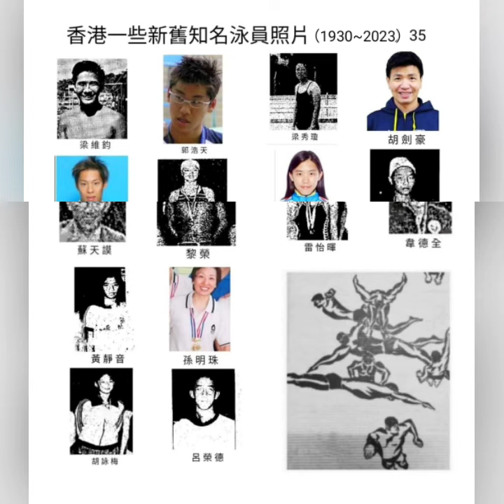香港一些新舊知名泳員照片影片（1930~2023）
包括
1.著名泳員(奥運、亞運、香港代表)
2.泳員身份+其它領域出色(如名教練、作家、知名藝人等)
3.成人先進冠軍多者。
4.無相片不列。
5.知名者多，祇列部份。

香港一些新舊知名泳員照片（1930~2023）1
歐鎧淳、李啓淦、陳耀邦、陳耀海、
施幸余、李繼賢、楊秀瓊、王敏超、
郭錦娥、黃婉貞、
何詩蓓、絲依架（ C. Eager ）。

香港一些新舊知名泳員照片（1930~2023）2
戚烈雲、温兆明、徐亨、蔡曉慧、
陳娟秀、韋漢娜.(Hannah Wilson)、卓銘浩、劉彥恩。
郭鎮恒、陳其松、
卡蓮羅拔遜(.Karen Robertson)、鄭莉梅。

香港一些新舊知名泳員照片（1930~2023）3
陳震南、張乾文、古敏求、尹立新、
謝雪心(孔令馥)、譚凱琳、林凱喬、劉志雄、
吳家樂(.Fenella Ng)、何甄陶、
吳鎮男、許健萍。

香港一些新舊知名泳員照片（1930~2023）4
黃錫林、伍劭斌、陳振興、杜敬謙、
麥少萍、吳慶華、歐嘉慧（區淑芬）、黃澤鋒（澤民）、
陳健樂、鄭麗珊、
廖嘉莉、張健達。

香港一些新舊知名泳員照片（1930~2023）5
王羽（王正權）、盧笑娟、曾意銘、胡達昌、
王俊仁、鄭崇連、符梅、黃鍇威、
韋米高（Michael J . Wright ）、鄧浩光、
陳兆亨、曹旺卿。

香港一些新舊知名泳員照片（1930~2023）6
方力申、高妙齡、楊珍美、伍棹然、
謝旻樹、沈德寶莉.Deborah Sims、馬益添、M.慕勒、
凌天宇、鄧國光、
梁沼蓮、梁慧娜。

香港一些新舊知名泳員照片（1930~2023）7
郭健明、江忞懿、陳宇寧、陳錦康、
梁健儀、何南慧、鄧穎欣、葉穎寶、
麥克.曲架.Mark Crocker、梁沼冰、
祁鳳霞、劉帝炳。

香港一些新舊知名泳員照片（1930~2023）8
李雁婷、黃嘉菲、羅德貞、劉敬婷、
張國瑜、莫家輝、吳聲發、譚永成、
林昭光、梁愛梅、
徐海東、李恒楓。

香港一些新舊知名泳員照片（1930~2023）9
黃少雄、余德丞、李志廣、簡綽桐、
趙善穎、陳錦波、何漢炘、霍劭國、
陸經緯、陳詠雪、
黃澤中、盧京文。

香港一些新舊知名泳員照片（1930~2023）10
彭蘊瑤、陸海天、李衍瑜、趙展鴻、
蘇美蔚、黃筠陶、林政達、衛恒恩.(Whittington Peter Harry)、
曾鳳群、區婉玲、
李穎詩、陳耀宗。

香港一些新舊知名泳員照片（1930~2023）11
葉賀民、麥年豐、Michael Scott 、鍾元、
麥當娜.(Fiona Mcdonald)、Joanna Clark、何明莉、黎慧、
黃玉冰、梁耀輝、
吳欣鍵、何天朗。

香港一些新舊知名泳員照片（1930~2023）12
洪詩琪、高嘉倫(.Perran Coak)、郭迪明、張運志、
劉錦波、韋可梅、劉少芳、王芊霖、
孫嘉兒、林敏子、
李秀美、羅斯夫人。
香港一些新舊知名泳員照片（1930~2023）13
符泳、林君雅、吳婉琪、朱國新、
吳小華、吳海成、莫啓迪、邱嘉琳、
郭彩明、彭淑梅、
柯莉花、葉佩英。

香港一些新舊知名泳員照片（1930~2023）14
法蘭.蒙迪路.Fransisco X. Monteiro 、G.佳頓、
黃竟豪、張浩然、
廖靜嬅（樺）、何明芝、劉玲、林浩賢、
江欣琦、殷浩俊、
温綉嫦、蔡永健。

香港一些新舊知名泳員照片（1930~2023）15
威家漢、吳宇軒、麥浩鱗、張志光、
莊遜、張祐銘、葉振榮、陳啓亨、
ZACHARY MOFFATT、歐陽鳳麗、
陳潤強、張敏靈。

香港一些新舊知名泳員照片（1930~2023）16
屈金城、吳緻文、沈寶妮、戴伊莉、
廖少華、王敏剛、馮錦泰、盧狄昌、
陳超祥、廖小喬、
吳明康、周向明。
香港一些新舊知名泳員照片（1930~2023）17
馮凝姿、楊秀珍、黃國華、梁偉芬、
廖建華、戴伊仁、陳念發、曾河福、
劉培、黃茗瑜、
曾坤鈺、黃少池。

香港一些新舊知名泳員照片（1930~2023）18
孟小萍、劉桂珍、葉芷華、郭雁紅、
張敏詩、杜午玲、A.史提堡、陳國風、
京士莉.Julia Kingsley、于蕙婷、
劉藻德、鄒榮煊。

香港一些新舊知名泳員照片（1930~2023）19
周麗儀、馮詠欣、冼展霆、莫凱汶、
梁詠嫻、廖先浩、司徒民強、李國森、
鄧采琳、蔡承東、
陳靜梅、戚麗萍。

香港一些新舊知名泳員照片（1930~2023）20
馬希彤、曹維新、蔡利恒、林永、
李啓鋒、陳寶秀、黃懿澄、葉達成、
鍾禮揚、周嘉慧、
馬偉權、嚴之耀。

香港一些新舊知名泳員照片（1930~2023）21
譚智健、樊偉添、司徒詠怡、袁羨絢、
徐曼梅、周怡香、郭紫娟、李淑賢、
李亮葵、徐少玲、
陳芷晴、鄔漢忠。
香港一些新舊知名泳員照片（1930~2023）22
曾詠詩、劉寶希、朱鑑然、黃海滴、
盧綽蘅、梁世基、陳錦奎、陳光、
司徒瑞祈、徐德成、
黃婉生（笙）、張善本。

香港一些新舊知名泳員照片（1930~2023）23
湯嘉珩、黃阜峋、藍家汶、劉平兒、
鍾詩敏、陳錫培、趙莉莉、田湘桂、
黃曉嵐、林念煊、
何天志、周錦添。

香港一些新舊知名泳員照片（1930~2023）24
劉紹宇、黃勤輝、馮俊灝、黃朗開。
黎力勤、張潤輝、謝景柔、鄺嘉豪。
黃楚瑩、V.佳露絲。
洛瑪絲、P.史提堡。

香港一些新舊知名泳員照片（1930~2023）25
鍾國樑、吳加敏、陳安怡、郭家輝。
劉晉良、羅廼狄、曾若蘭、余炳冠。
梁雅媛、唐玉珊。
陳智志、劉樹懋。

香港一些新舊知名泳員照片（1930~2023）26
聶芷彥、李偉庭、王敏馨、崔瑋俊、
黃燕霞、戴海寧、黃培燊、王文雅、
常鈺涓、黃霞女、
王啓順、羅啓明。

香港一些新舊知名泳員照片（1930~2023）27
方胤、馮雲霞、鄭渝、岑燕瓊、
孔志超、林瑞豪、胡泰良、曾惠英、
劉定平、黃建樹、
區小梅、盧明。

香港一些新舊知名泳員照片（1930~2023）28
黃詩婷、許健雯、辛法義、陳澤恩、
歐陽強、莫偉鵬、許健玲、張志榮、
劉詩穎、杜欣玲、
何兆灼、蔡雪雅。

香港一些新舊知名泳員照片（1930~2023）29
張子明、李寶聯、伍永漢、祁鳳媚、
黃桂枝、韋德榮、蔡婉蘭、樊樹森、
黃正賢、莫慧瑩、
許健明、廖靜霞。

香港一些新舊知名泳員照片（1930~2023）30
郭漢明、楊顯皓、戴麗華、尹家珍、
梁榮智、黃浩明、陸錦繡、陳偉業、
吳年、孔憲楷、
許俊輝、區婉雯。

香港一些新舊知名泳員照片（1930~2023）31
符大進、温慶年、鄧麗盈、鄧泰華、
何擅泳、韋德光、陳永聰、衛淑莊、
陳俊希、何家輝、
羗錫榮、梁雅婷。

香港一些新舊知名泳員照片（1930~2023）32
黃潭勝、司徒智恒、Colman Wong、余志浩、
樊日平、洪同昌、黃敏良、梁榮華、
李廣才、陳念成、
吳惠波、衛淑炘。

香港一些新舊知名泳員照片（1930~2023）33
吉利士、黃鈺茵、嚴慧如、A.勒士頓、
陳淑冰、Ryan Leung、甘麗賢、陳偉然、
容成林、何尹茜、
黃鏡煒、李雁慈。

香港一些新舊知名泳員照片（1930~2023）34
陳倩宜、吳旭光、陳耀斌、蔡偉臣、
蘇天謨、黎榮、雷怡暉、韋德全、
黃靜音、孫明珠、
胡詠梅、呂榮德。

香港一些新舊知名泳員照片（1930~2023）35
梁維鈞、郭浩天、梁秀瓊、胡劍豪、
李振濤、熊青、程早苗、廖靜婷、
鄭熙彤、鄺松惠、
陳月法、許澤先。

香港一些新舊知名泳員照片（1930~2023）36
費友燊、鄧慶庭、李焯倫、何雅舒、
陳誠忠、Alan Wan、黃海媛、馮婉儀、
鍾國鼎、尤世坤、
黃金華、Andy Ng Cheuk Wing(吳卓穎)。

香港一些新舊知名泳員照片（1930~2023）37
陳子浩、古汝發、王浩林、張兆恒、
杜世佳、沈俊良、黃凱絲、温樹俊、
馬智宏、陸永健、
鄧煜明、梁顯乾。

香港一些新舊知名泳員照片（1930~2023）38
潘正亮、林都麗、黃昊翹、石錦培、
Philip Leung、謝瀚霆、Raymond Chan、莫柱標、
黃靖琳、關敬華、
李超仁、張蕊萍。

香港一些新舊知名泳員照片（1930~2023）39
莎拉.羅拔遜.(Sara Robertson)、郭俊德、安梅菲、范可一、
曾諾民、王秀山、coach Lee、温世強
林澤鏗、戴智輝、
温婧文、袁瑞萍。

香港一些新舊知名泳員照片（1930~2023）40
簡廣成、白秀芬、譚家寶、曾遠帆、
梁泰林、張卓倫、鄒麗卿、陳慶勇、
鍾家寶、陳丹鳳、
鄭以君、馮勃。

香港一些新舊知名泳員照片（1930~2023）41
馮學謙、尹劍英、呂植堅、摩菲、
徐曼華、王啓熙、余世雄、梁志和、
ㄒ.紐拔、梁羅莎莉、
陳仲維、麥哥蓮。

香港一些新舊知名泳員照片（1930~2023）42
L.弗林克（Lotta Flink ）、章可兒、江己概、謝浚浩、
謝景陞、譚智妮、葉子妍、董卓軒、
陳穎廉、江俊賢、
陳携興、吳泳深（琛）。

香港一些新舊知名泳員照片（1930~2023）43
A.摩斯、袁瑞琴、盧雄超、李文稱、
杰恩.克萊克、呂植強、黃鏡銘、麥筱薇、
蔡國平、賓多爾、
賴特、李玉清。

香港一些新舊知名泳員照片（1930~2023）44
蔡振宇、張明鏗、徐立言、蕭楗恒、
霍思詩、鍾欣庭、王敏智、林念煊、
陳祝安、郭森、
鄧錦榮、Robinson Kelly Shim.

香港一些新舊知名泳員照片（1930~2023）45
莫思騏、李芯瑤、Adam Chillingworth、楊凱晴、
文薈喬、劉建希、張心悅、韓柏喬、
吳麗華、沈嘉穎、
何承燁、何肇倫。

香港一些新舊知名泳員照片（1930~2023）46
袁思行、方嘉羽、郭俊希、徐瑋智、
吳宗權、關鵬、劉平治、黃才彪、
冼棟明、麥世霆、
霍燕珊、岑家樂。

香港一些新舊知名泳員照片（1930~2023）47
潘卓源、張仲堯、陳美莉、阮耀祺、
盧偉聰、張嘉晴、陳鉉樵、關嘉慧、
張加道、袁棨皓、
袁樹添、余健欣。

香港一些新舊知名泳員照片（1930~2023）48
藍雪、陳靖汶、畢慧婷、楊英澤、
黃滔、麥泳誼、鄒鳳卿、關嘉慧、
曹錦新、陳健源、
鄺倩穎、蔡錦豐。

（ 未完：以後會有補充。）